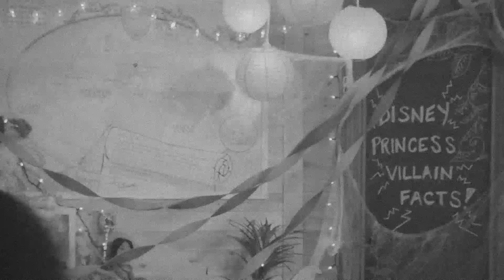Spooky Disney Villain Facts! | Disney Princess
Did you know Ursula had a completely different look when first designed?
Find out 6 new facts about your favorite Disney Villains today with the Disney Princess Club!

Disney’s Aladdin on Blu-Ray and Digital HD
Disney’s Beauty & The Beast on Blu-Ray and Digital HD
Disney’s The Little Mermaid on Blu-Ray and Digital HD
Disney’s The Princess and The Frog on Blu-Ray and Digital HD